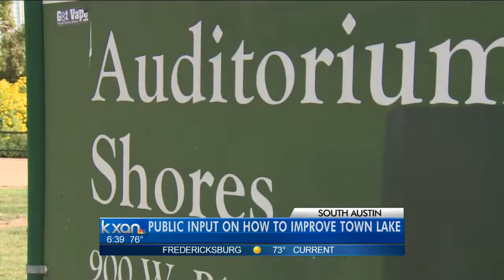Public meeting about improving Town Lake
The city of Austin is working with an advisory firm, to finish a study on how to improve Town Lake Metropolitan Park.